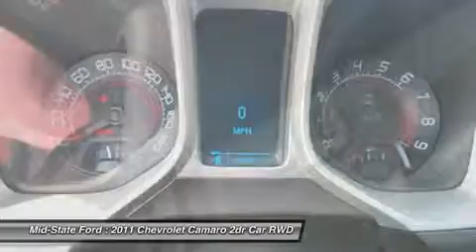2011 CHEVROLET CAMARO Summersville, WV 12007087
2011 CHEVROLET CAMARO Summersville, WV
Stock# 12007087

Mid-State Ford
1000 Arbuckle Rd.

Looking for the right car? Today could be your lucky day. With 18935 miles, this Inferno Orange Metallic, 2011 Chevrolet Camaro equipped with Manual transmission could be yours. Request more information and set up a test drive right away.